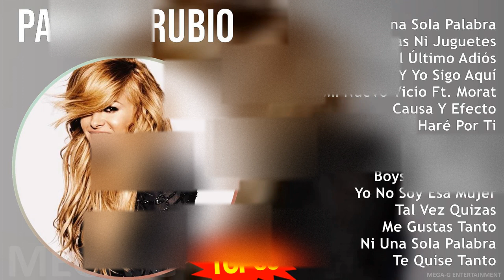P a u l i n a R u b i o MIX The Very Best ~ 1980s Music ~ Top Latin Pop, Latin Dance, Electronic...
P a u l i n a R u b i o MIX Best Songs, Greatest Hits, Full Album ~ 1980s Music ~ Top Latin Pop, Latin Dance, Electronic, Latin Music

[00:00:00] - 01. N̲i̲̲ U̲̲̲na̲̲ S̲o̲̲la̲̲ P̲a̲̲la̲̲bra̲̲
[00:03:40] - 02. N̲i̲̲ R̲o̲̲sa̲̲s N̲i̲̲ J̲u̲̲gu̲̲e̲̲te̲̲s
[00:07:09] - 03. E̲̲̲l Últi̲̲mo̲̲ A̲̲̲di̲̲ós
[00:11:40] - 04. Y̲ Y̲o̲̲ S̲i̲̲go̲̲ A̲̲̲qu̲̲í
[00:15:37] - 05. M̲i̲̲ N̲u̲̲e̲̲vo̲̲ V̲i̲̲ci̲̲o̲̲ F̲t. M̲o̲̲ra̲̲t
[00:20:02] - 06. C̲a̲̲u̲̲sa̲̲ Y̲ E̲̲̲fe̲̲cto̲̲
[00:23:27] - 07. L̲o̲̲ H̲a̲̲ré P̲o̲̲r T̲i̲̲
[00:27:35] - 08. T̲e̲̲ Q̲u̲̲i̲̲se̲̲ T̲a̲̲nto̲̲
[00:30:44] - 09. M̲e̲̲ G̲u̲̲sta̲̲s T̲a̲̲nto̲̲
[00:34:43] - 10. B̲o̲̲ys W̲i̲̲ll B̲e̲̲ B̲o̲̲ys
[00:38:04] - 11. Y̲o̲̲ N̲o̲̲ S̲o̲̲y E̲̲̲sa̲̲ M̲u̲̲je̲̲r
[00:41:56] - 12. T̲a̲̲l V̲e̲̲z Q̲u̲̲i̲̲za̲̲s
[00:46:19] - 13. N̲i̲̲ U̲̲̲na̲̲ S̲o̲̲la̲̲ P̲a̲̲la̲̲bra̲̲
[00:49:59] - 14. N̲i̲̲ R̲o̲̲sa̲̲s N̲i̲̲ J̲u̲̲gu̲̲e̲̲te̲̲s
[00:53:28] - 15. E̲̲̲l Últi̲̲mo̲̲ A̲̲̲di̲̲ós
[00:57:59] - 16. T̲a̲̲l V̲e̲̲z Q̲u̲̲i̲̲za̲̲s